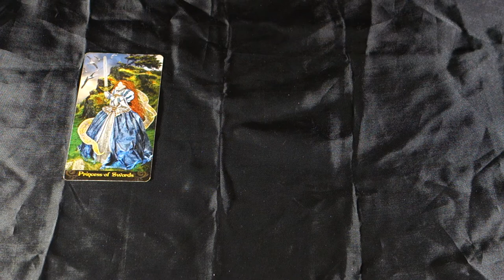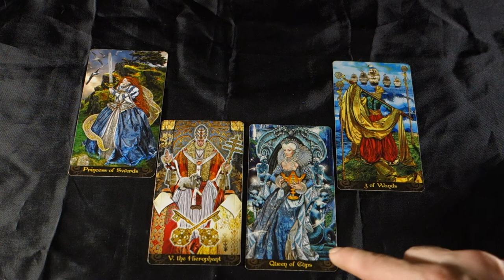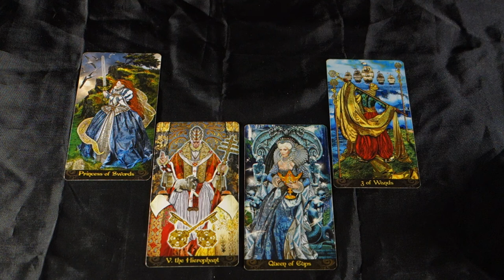GEMINI- R U REBELLING OR STARTING A REVOLUTION? Gemini Weekly Tarot Reading April 30- May 5th 2018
GEMINI- R U REBELLING OR STARTING A REVOLUTION? Gemini Weekly Tarot Reading April 30- May 5th 2018 for all Gemini sun signs, Gemini moon signs and Gemini rising signs! For more about me, my services and specials check out my